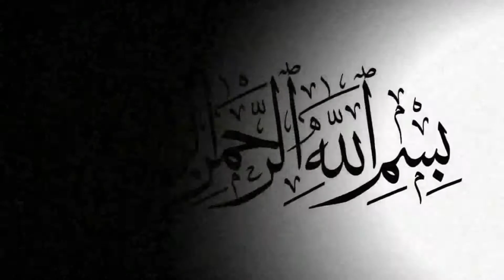Mian MUHAMMAD UMAR Sb | Sabz Gumbad Basa Hai Nazar Mein PART 3 | @Jamia Nomania Faisalabad office ​